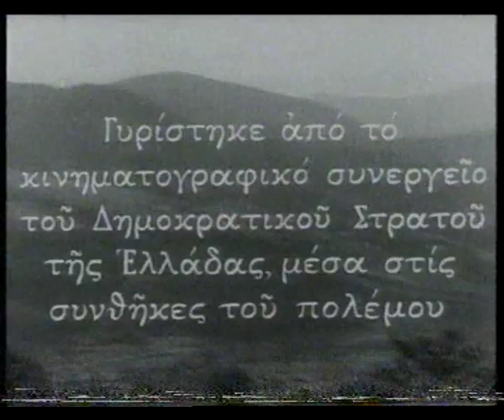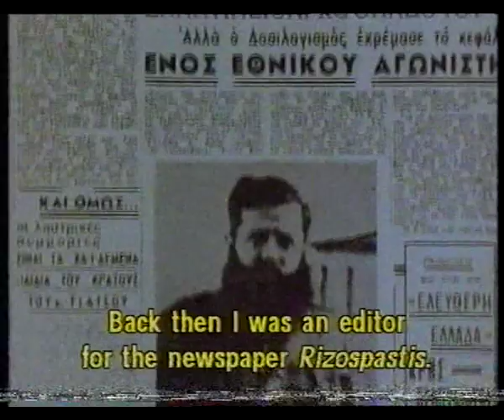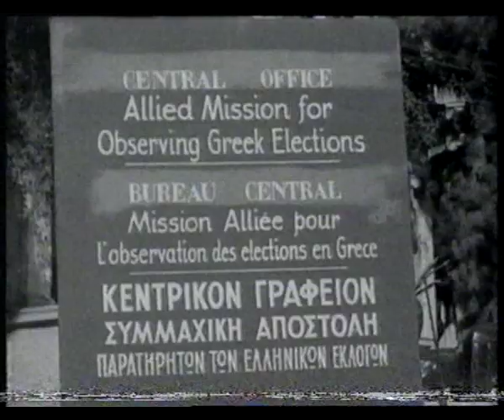Greek Civil War (Eμφύλιος πόλεμος) - Modern Greek History - Documentary Part 3 of 6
Greek Civil War - Modern Greek History - Documentary Part 3 of 6